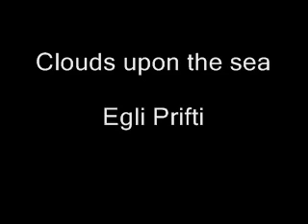Clouds upon the sea